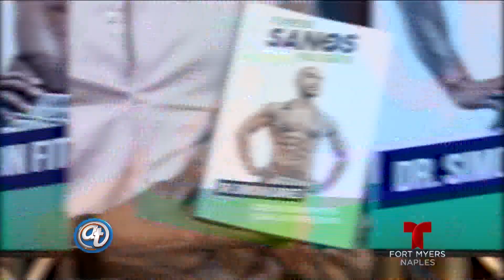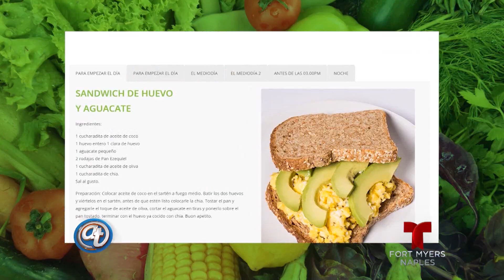Acceso Total – Doctor Simon Fit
Doctor Simon Fit